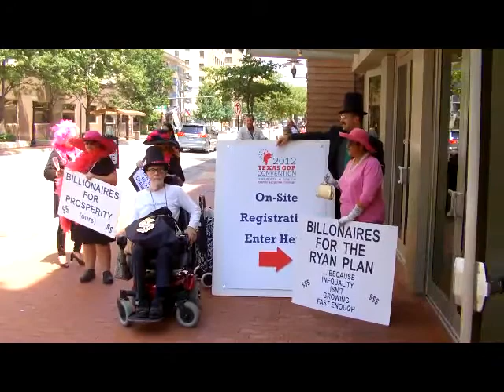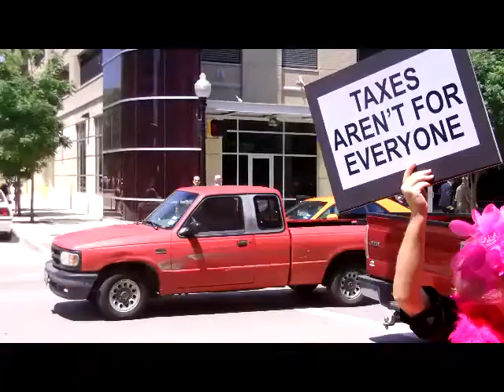Paul Ryan Protest at the Republican Party State Convention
Mr. American Austerity is the keynote speaker to the Texas Republican Party State Convention. These Republicans have got the basic logic of the US financial system wrong, and the results have been catastrophic.